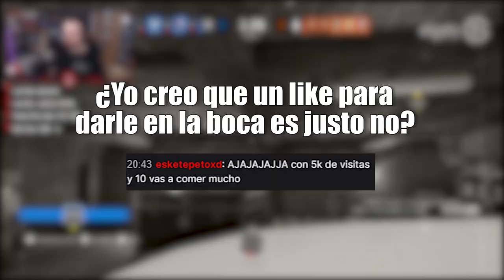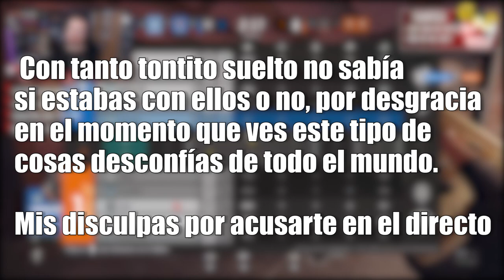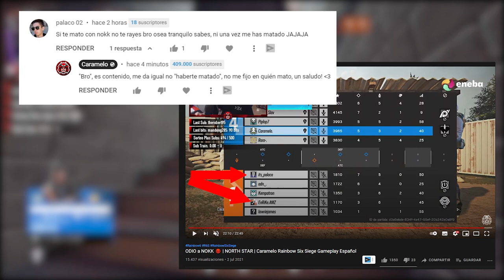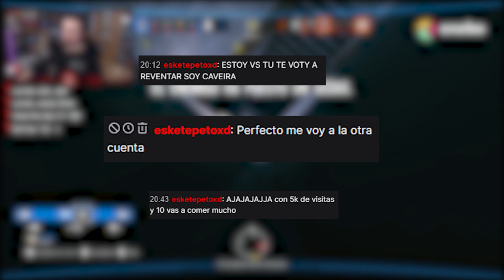Un ESPAÑOL me hace Streamsnipe y lo HUMILLO en RAINBOW SIX SIEGE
Un ESPAÑOL me hace Streamsnipe y lo HUMILLO en RAINBOW SIX SIEGE en este Gameplay de Rainbow Six Siege español en North Star.